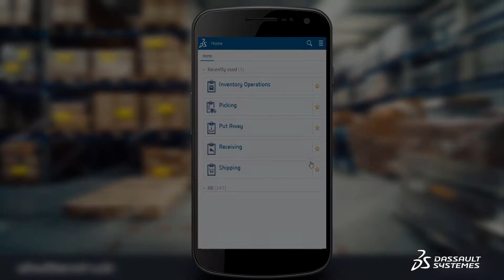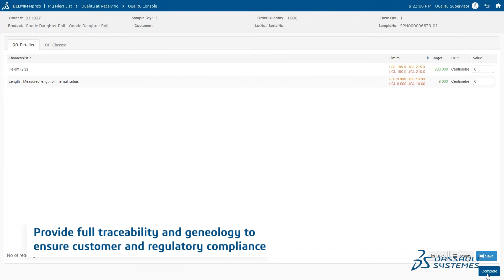Warehouse Management solution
The Warehouse Management solution integrates manufacturing operations with warehouse processes. The solution directs people and equipment to perform defined warehouse processes, such as put-aways and cross-docking materials directly to and from the production line. Efficiency and operations performance is improved while removing idle inventory. Monitoring and reporting is provided on all key activities ranging from the receipt of raw materials through the shipment of finished goods.